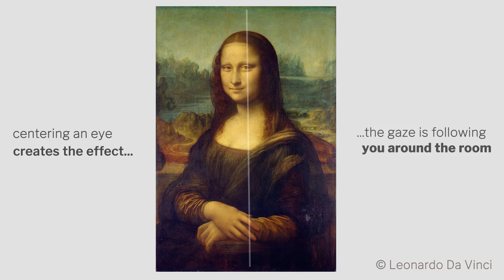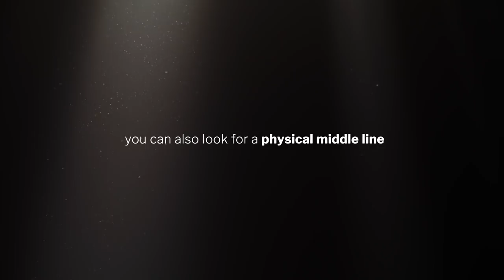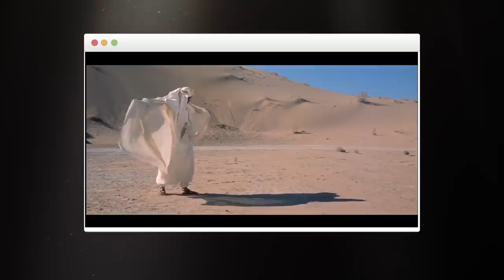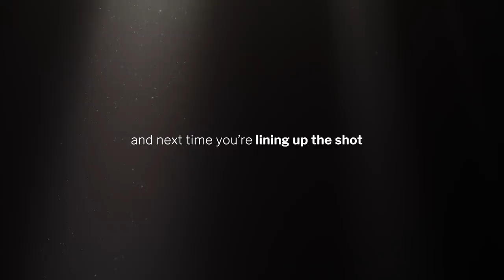The secret rule of photo composition: the Middle Line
Discover the secret rule of photography composition... The middle line.